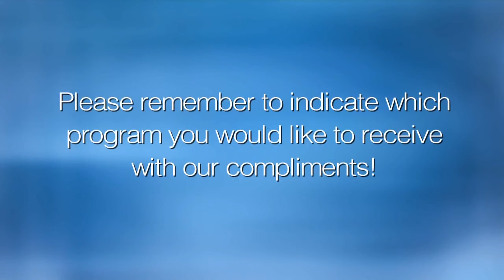L'Chayim: Stuart Weinblatt Part 2 - Coping with Illness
Rabbi Stuart Weinblatt, author of “Living In The Shadow of Death,” describes his experience with cancer and discusses with Rabbi Mark S. Golub the Jewish tradition’s understanding of prayer and the power of community in the healing process on L’Chayim.